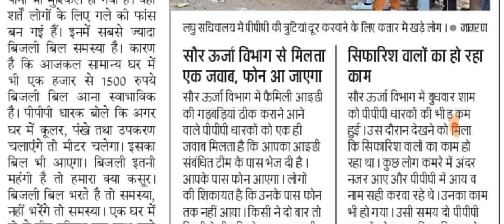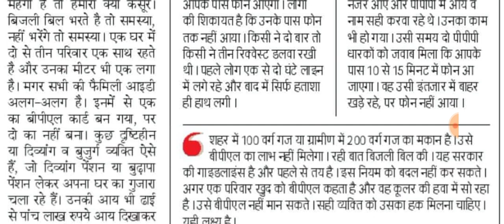बुढ़ापा पेंशन बड़ी खुशखबरी आई 5100₹ पेंशन मिलेगी बुजुर्गो की मौज ऐलान Budhapa pension